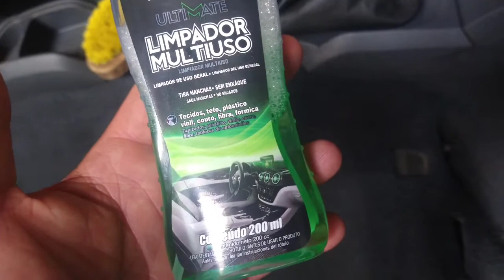Como evitar cheiro de peixe ou maresia dentro do carro ?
Não têm nada pior do que sentir mau cheiro, ainda mais dentro do nosso carro e sem falar nas reclamações dos demais ocupantes.kkk
Então assista esse vídeo até o final para aprender a fazer uma higienização em casa.
Eu recomendo essa ação ao menos uma vez por ano.
É rápido e fácil,aki no canal tenho um tutorial de como retirar fácil os bancos de qualquer carro.
Qualquer dúvida é só comentar galera 👍